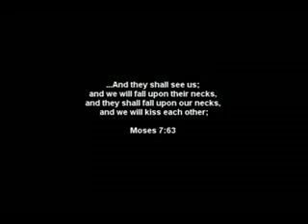MILITARY FAMILY REUNIONS - Reencontro de soldados com suas famílias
Troops surpring their loved ones.It is impossible not to cry over this video of military familiy reunions. No matter what language you speak, what country you live, what religion you follow, if you are in favor or against the war, the emotions seeing here speaks by itself.
Imposssível não emocionar-se com os reencontros de soldados americanos com seus filhos, filhas, esposas, namoradas, amigos, enfim, com suas famílias e pessoas queridas.